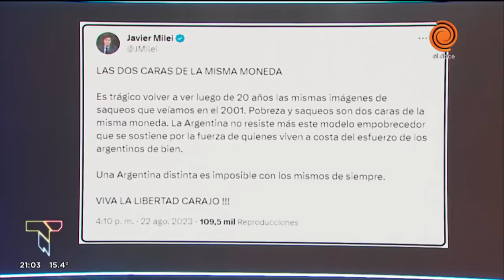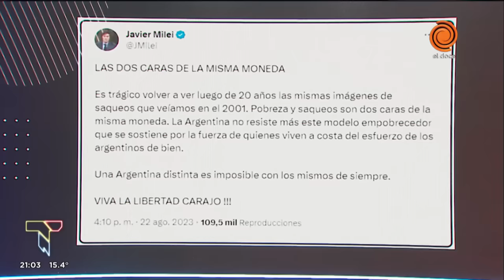Cerruti acusó a "la gente de Milei" por los ataques a comercios en las provincias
En medio de los robos organizados en distintas provincias, Gabriela Cerruti acusó a "la gente de Milei" de estar organizando los ataques a comercios con fines políticos. La respuesta del candidato libertario.

Momento emitido en Telenoche el 22 de agosto de 2023